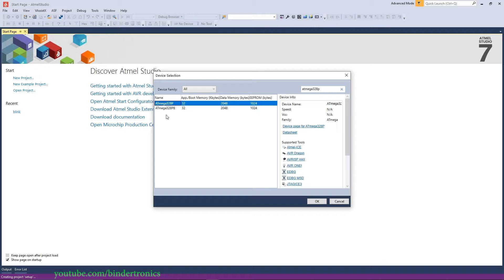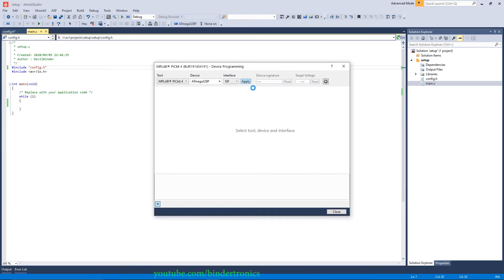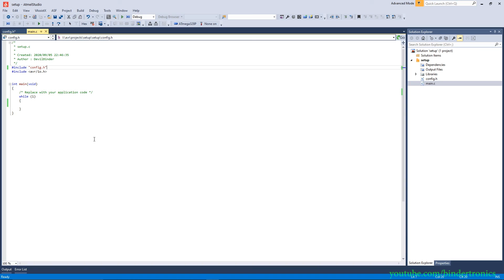Project Setup 🔴 ATmega328P Programming #3 AVR microcontroller with Atmel Studio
This is the base project setup for the follow up ATmega328P programming tutorials. Using the AVR C Compiler with Atmel Studio 7.

Atmel Studio 7 is now know as Microchip Studio.

☕Coffee Funds☕
Shekels
Bitcoin
19nohZzWXxVuZ9tZvw8Pvhajt5khG5mspW
Ethereum
0x5fe29789CDaE8c73C9791bEe36c7ad5db8511D39

00:00 Intro
00:06 Create a Project
00:57 Base Code
02:32 ATmega328P Fuses
05:54 Program ATmega328P
06:09 Outro